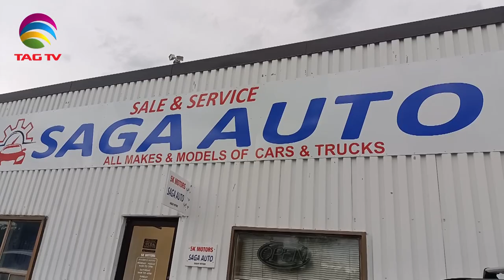SAGA AUTOS MISSISSAUGA BBQ ,AUGUST 04, 22